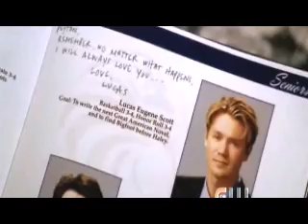One Tree Hill - Something to believe in (redone)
Hey, this is pretty much the same video I made a couple of months ago.. I changed a few things, like the color of the clips and some transitions.. I really apreciate the comments on that video! It means a lot because it´s my favourite, so comments on this one are apreciated too :P